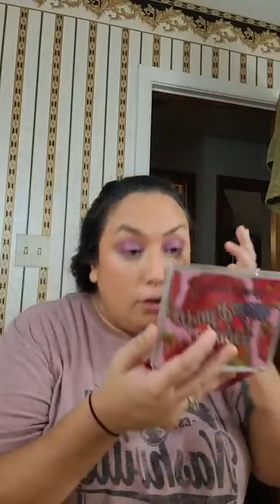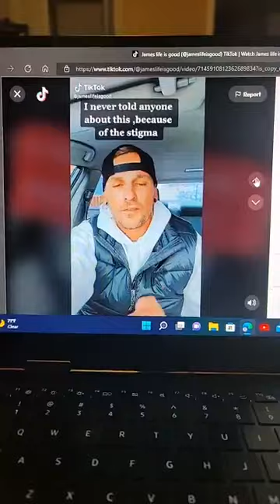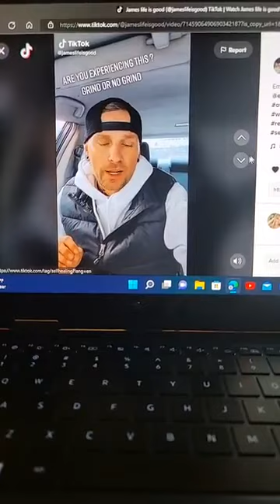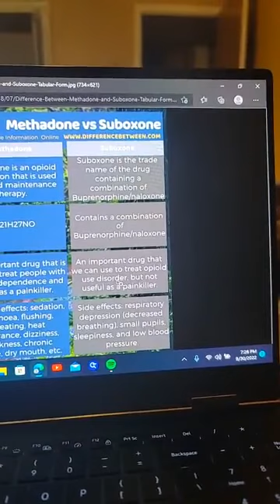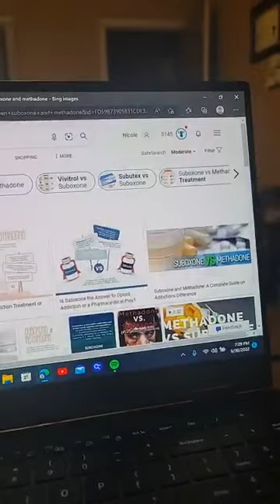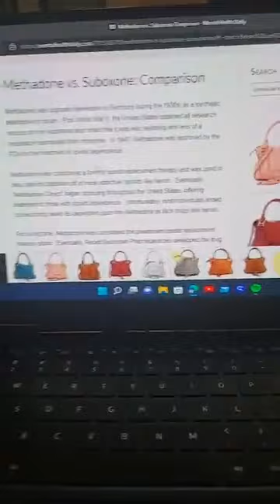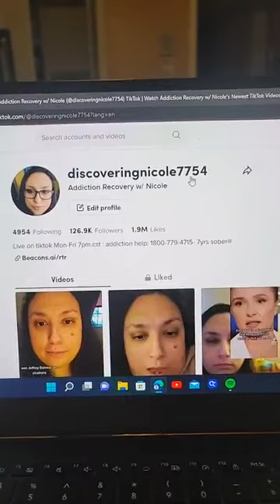MAT stigma, suboxone VS methadone and tapering off mat.. let's talk all things MAT Recovery. ✨️